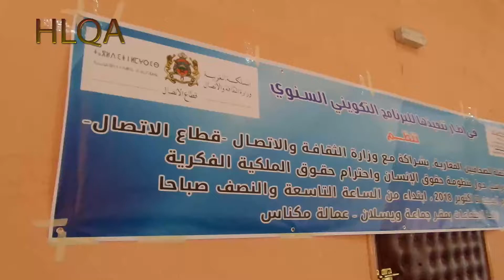النقابة المستقلة للصحافيين المغاربة نظم يوما دراسيا بمكناس 01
في إطار تنفيذها للبرنامج التكويني السنوي برسم سنة 2018، نظــــم النقابة المستقلة للصحافيين المغاربة، بشراكة مع وزارة الثقافة والاتصال -قطاع الاتصال- يوما دراسيا حول.
 منظومة حقوق الإنسان واحترام حقوق الملكية الفكرية
وذلك يوم السبت 20 اكتوبر 2018، ابتداء من الساعة التاسعة والنصف صباحا، بقاعة الاجتماعات بمقر جماعة ويسلان – عمالة مكناس